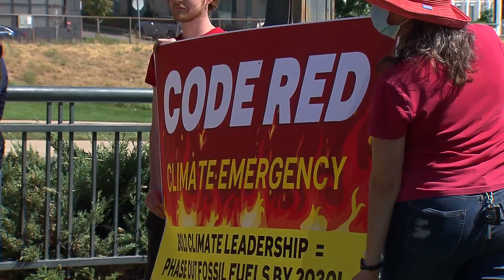Climate Change Activists Call 'Code Red' For Immediate Action On Air Quality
Some climate change activists called for immediate action on poor air quality in Denver on Thursday. They declared the situation Code Red.